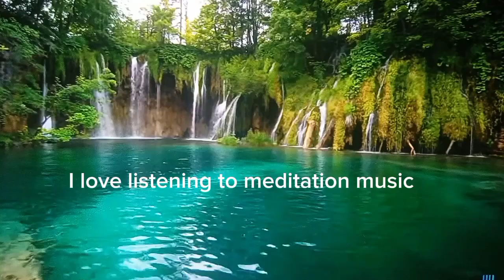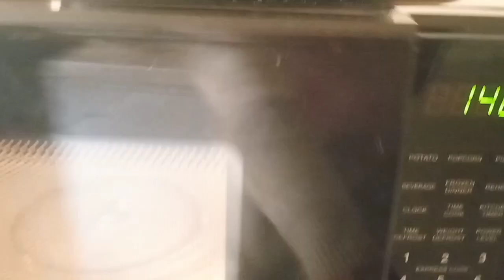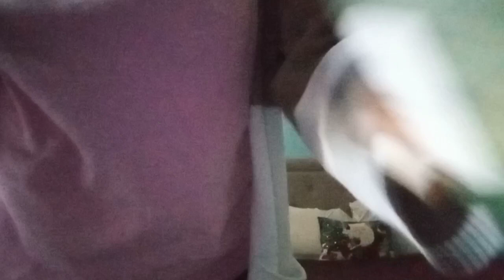Vlogmas: Winter selfcare routine at home, relaxing music playing only no talking.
In today's video is a winter selfcare routine at home while protecting my peace and practicing the important self-care routine that helps ease my mind. I love to listen to meditation and taking care myself.